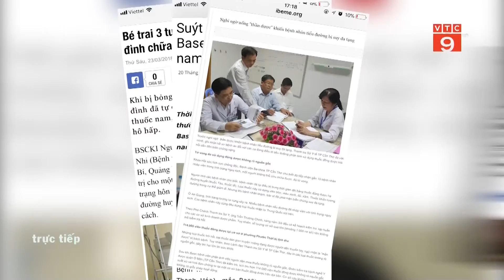Tự chữa bệnh bằng thuốc nam, có ngày mất mạng | VTC9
VTC9 |  Không ít người dân bị bệnh đã tin tưởng chữa bằng nhiều loại thuốc nam không được kiểm chứng sử dụng dẫn đến những hậu quả khôn lường.